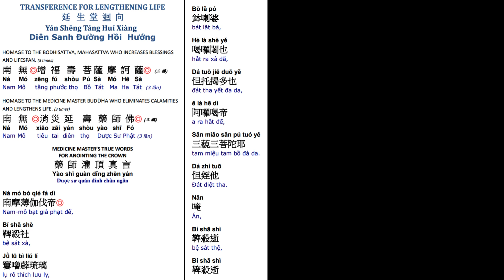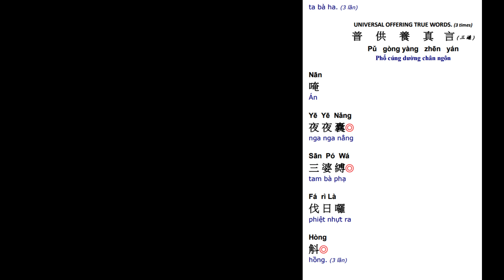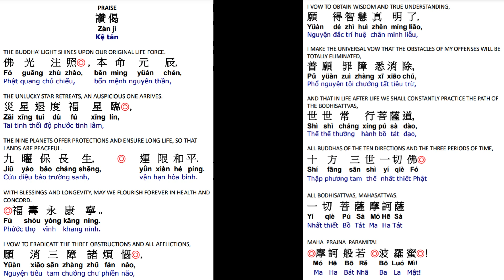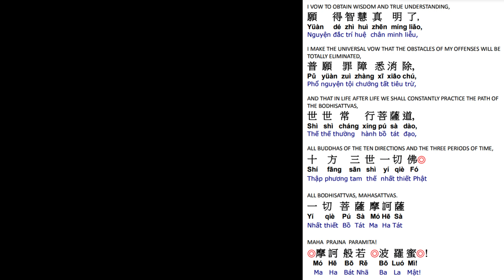57. 延生回向消灾延寿药师佛 祈福寿永康宁 世世常行菩萨道 Life Lengthening Ceremony-Medicine Master Buddha Dharma 4/1/24